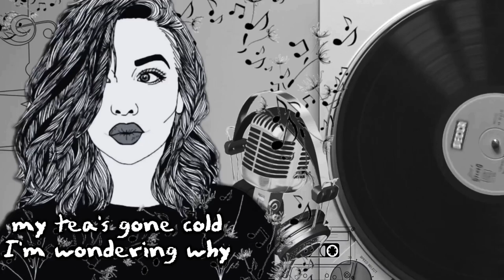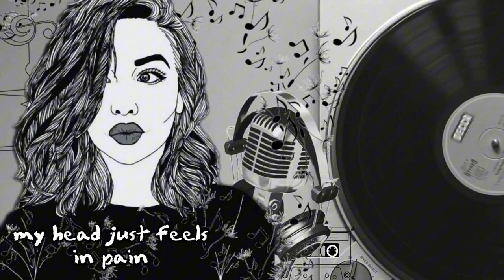Thank you (lyrics?